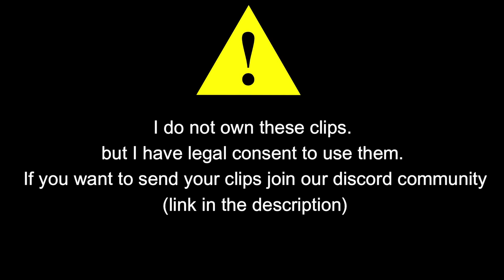80M SILVER LOST - Best Moments #4 - Albion Online -|Funny Moments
REDES:
00:00 - 00:09 Intro
00:09 - 00:20 InstagramGiveaway
00:20 - 00:28 LEGAL
00:28 - 9:02 Moments
9:02 - 9:07 END